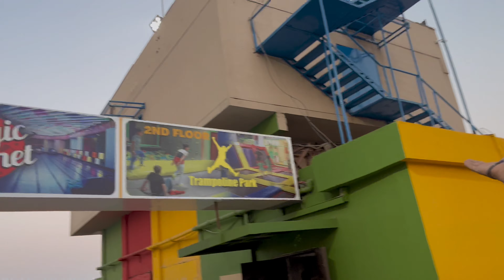VISITED LAHORE LARGEST BOUNCING CASTLE 😱 || SAB SE MAZEDAAR CHAPLI KABAB KHAYE 😍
VISITED LAHORE LARGEST BOUNCING CASTLE 😱 || SAB SE MAZEDAAR CHAPLI KABAB KHAYE 😍 || BOUNCING ME LAGI AAG ?🔥😰